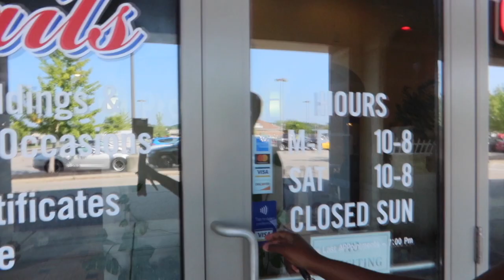WEEKLY VLOG EP 13 |MAINTENANCE VIDEO|HAIR|LASHES|AND SO MUCH MORE *HIGHLY REQUESTED**